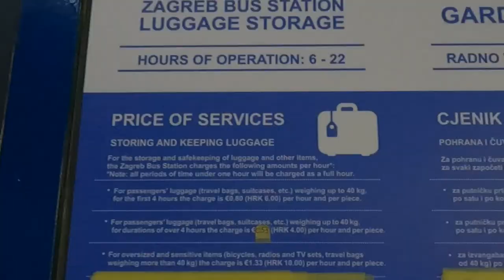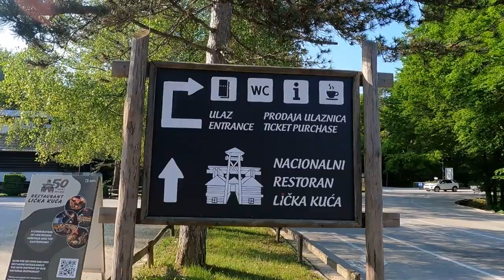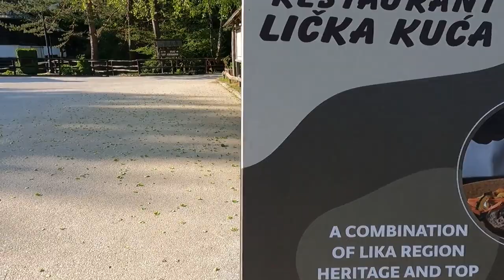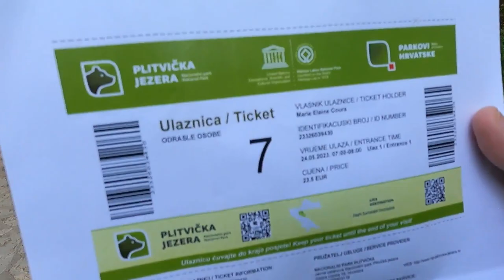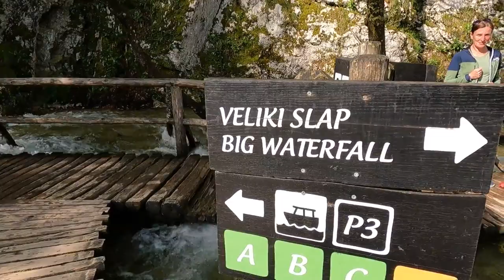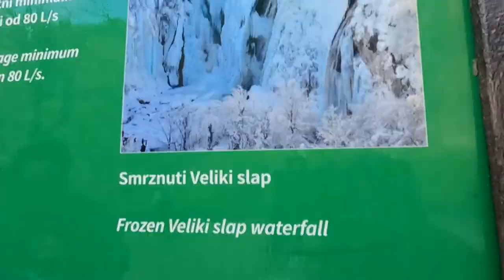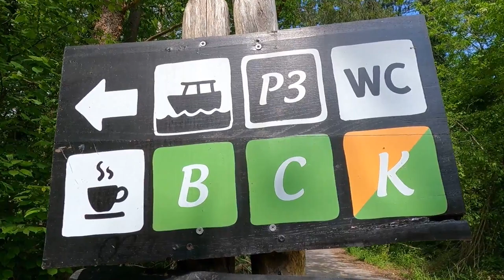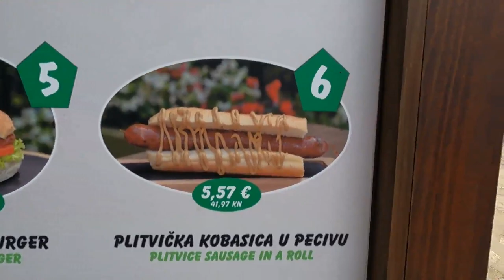Tips to Visit Plitvice Lakes National Park | MUST VISIT in CROATIA!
Plitvice Lakes is the oldest and largest national park in Croatia. This place is beyond beautiful! Also an UNESCO World Heritage Site, the national park has about 16 lakes that are connected via countless cascading waterfalls of all different sizes and shapes. Follow along our adventures as we explore the lower and upper lakes of Croatia's most beautiful national park, possibly the most beautiful in Europe even! Watch the video till the end to hear my tips on how to make your visit to Plitvice Lakes National Park more enjoyable.